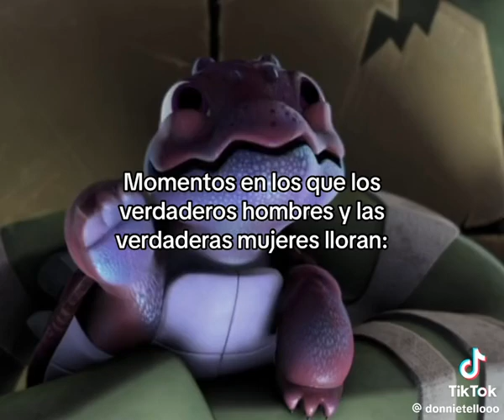las tortugas ninjas